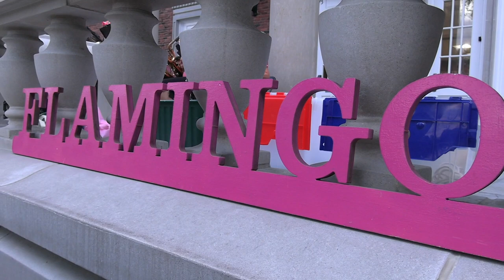Flamingo Big Band -- 2021 Summer Concerts Series in Windsor, CT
Flamingo is a 14 piece all female big band that plays jazz standards from the big band era as well as Latin, pop and rock tunes of the 50's through the 80's. The energetic, experienced group of well trained musicians has an infectious love of music that keeps audience members of all ages tapping toes and dancing.